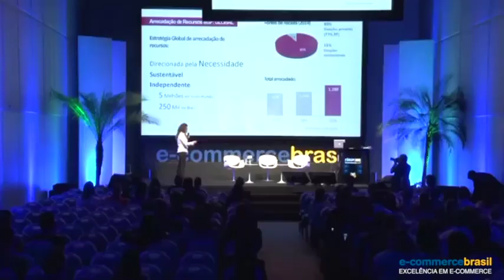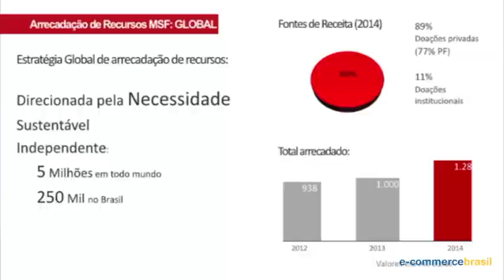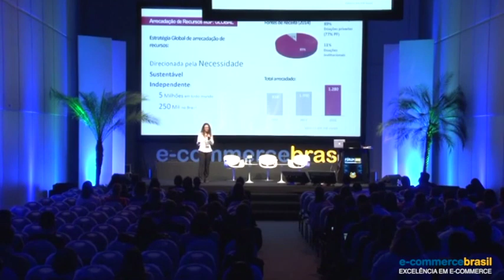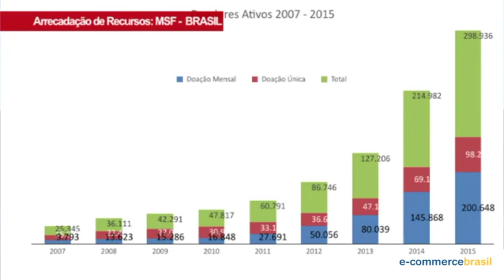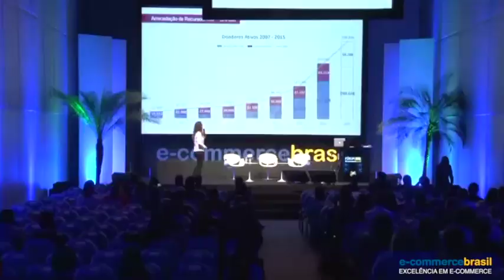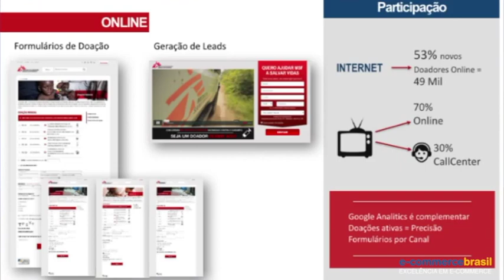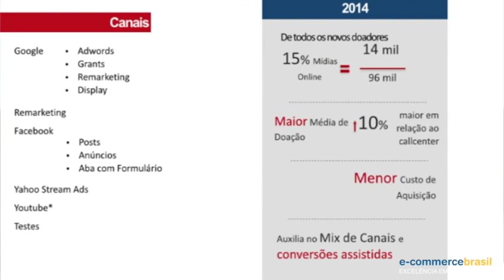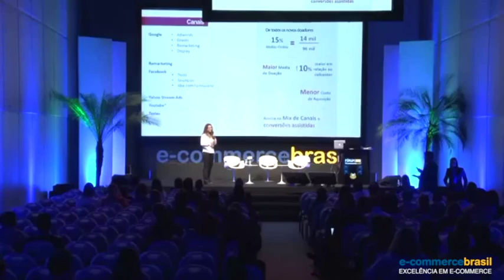O e-commerce conquistando doadores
Natália Franco, Gerente de Marketing do Médico Sem Fronteiras, conta algumas formas usadas para conseguirem atingir potenciais doadores e aumentar o número de colaboradores para a causa.